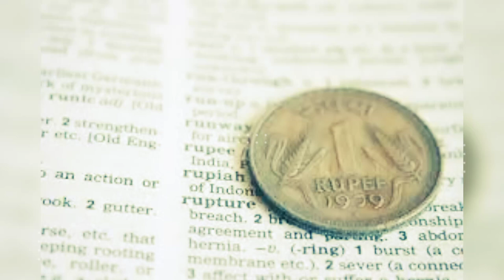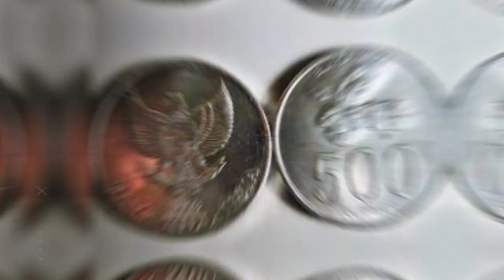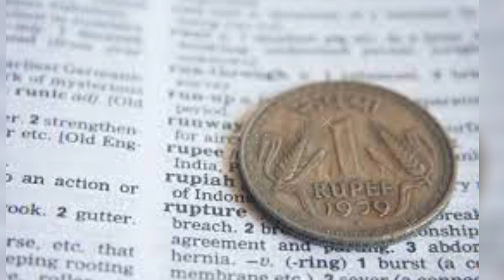इन देशों में जाते ही आप हो जाएंगे अमीर You will become rich as soon as you go to these countries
Video title:-इन देशों में जाते ही आप हो जाएंगे अमीर You will become rich as soon as you go to these countries

Related queries :-इन देशों में जाते ही आप हो जाएंगे अमीर You will become rich as soon as you go to these countries

1) This video has no negative impact on the original works (It would actually be positive for them)
2)This video is also for teaching purposes.
3) It is not transformative in nature.
4)I only used bits and pieces of videos to get the point across where necessary. 5) Some images are also used just for giving the clearance about the topic to the viewers.

About me:
Check BIo

Youtubers too.